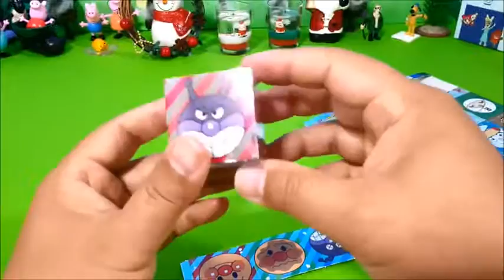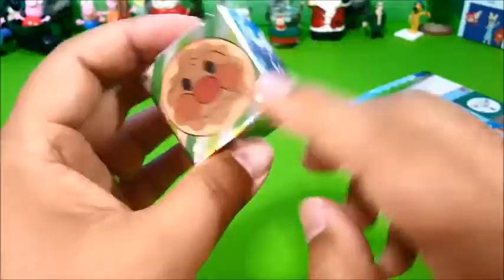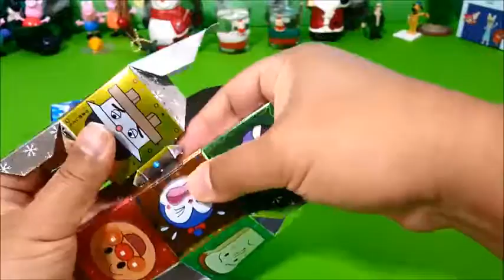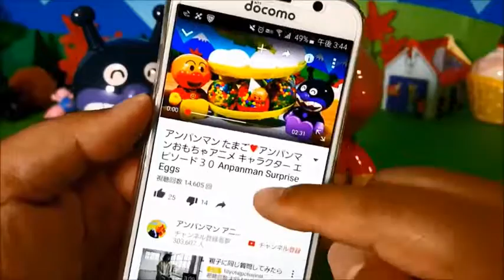Anpanman ball!❤Animation & toys Toy Kids toys kids animation anpanman